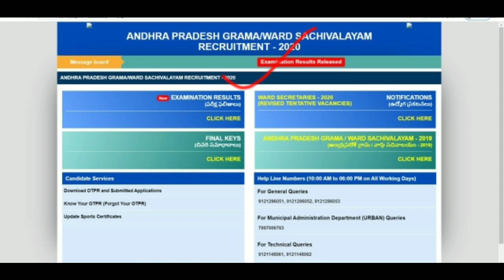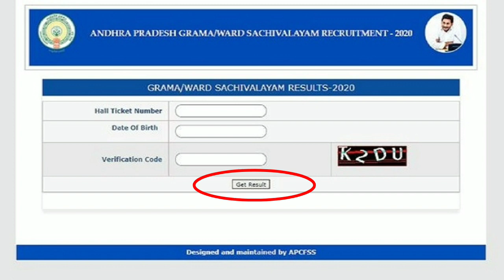AP GRAMA WARD SACHIVALAM RESULTS 2020| SACHIVALAYAM LATEST UPDATES|AB TELUGU TECH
Direct link